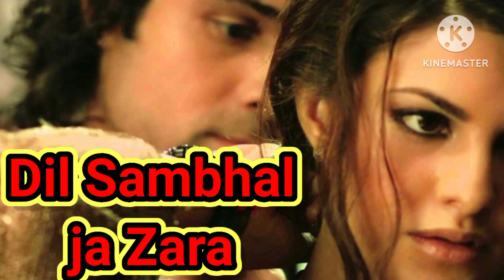Dil Sambhal ja Zara by Mohammad Irfan, Arijit, Saim